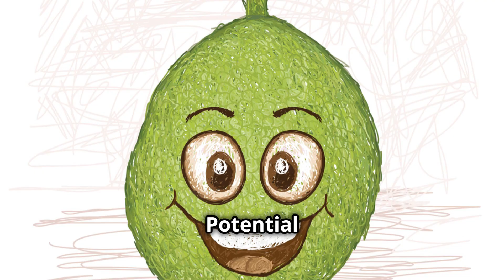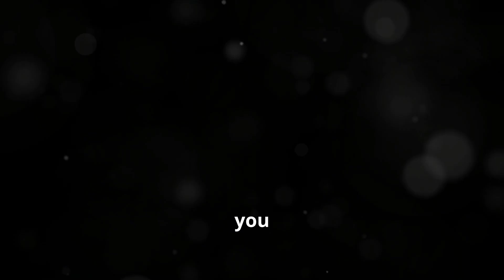The Health Benefits of Breadfruit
Explore the powerful health benefits of breadfruit and why it deserves a place in your diet!